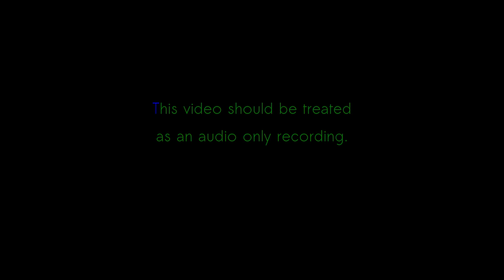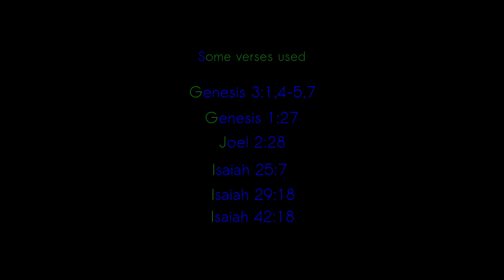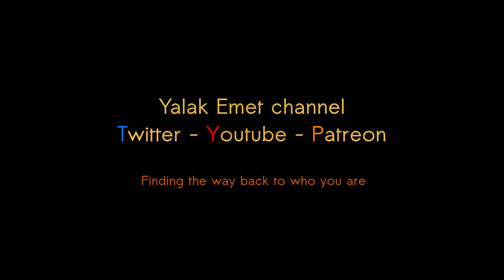L11-AoC- Eyes That Know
Finding the way back to who you are.